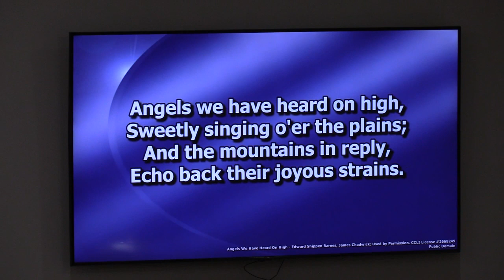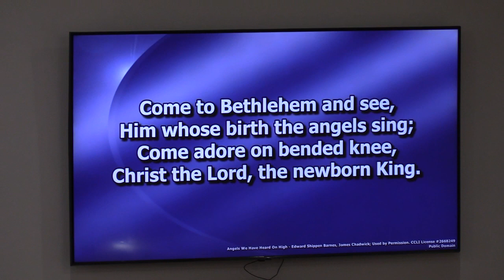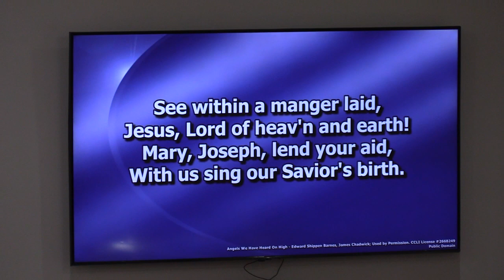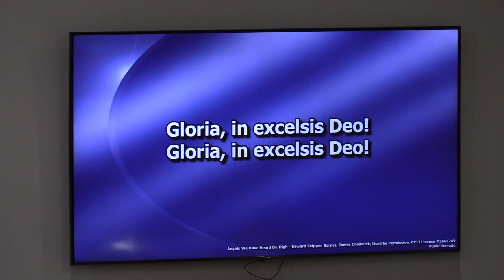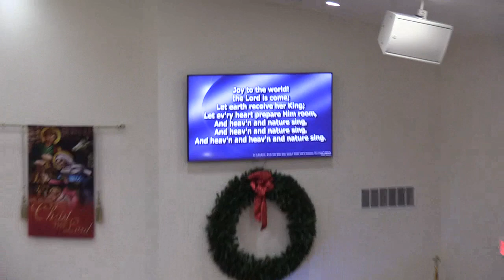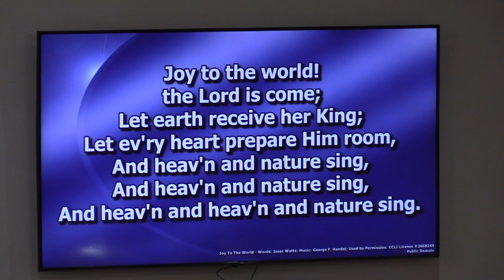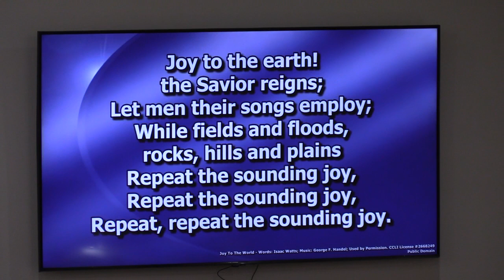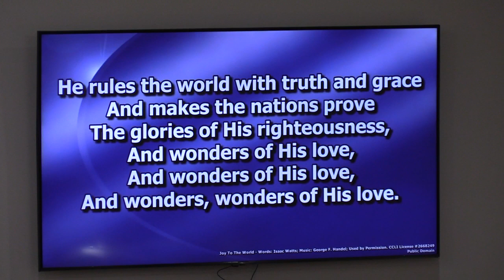Westside Baptist Church Sunday Service and Christmas Cantata 12-17-23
The Westside Choir performs its Christmas Cantata (15:37) as part of today's service at Westside Baptist Church in Berea, Ky.